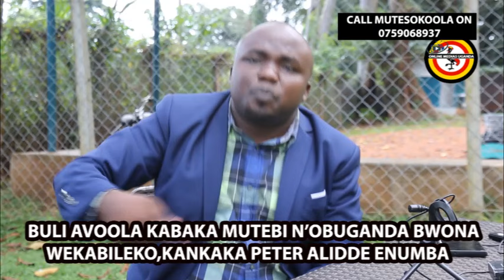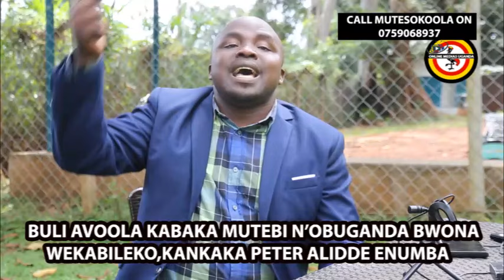BULI AVOOLA KABAKA MUTEBI N'OBUGANDA BWONA WEKABILEKO NGA BUKYALI,KANKAKA PETER ALIDDE ENUMBA